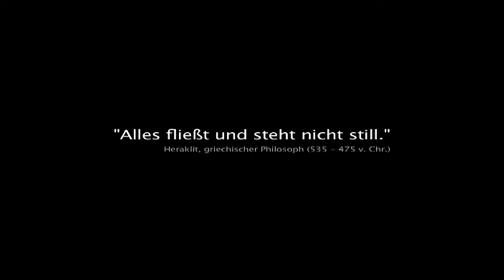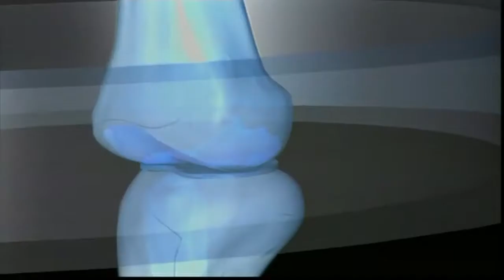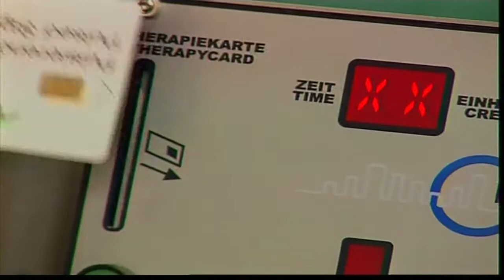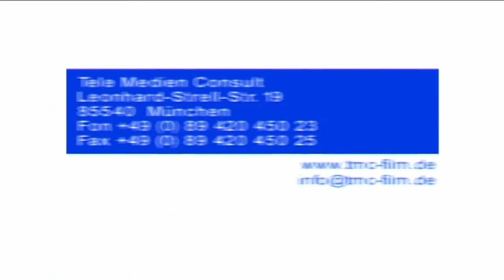Leben ist Energie - Dr. med. Knut Pfeiffer